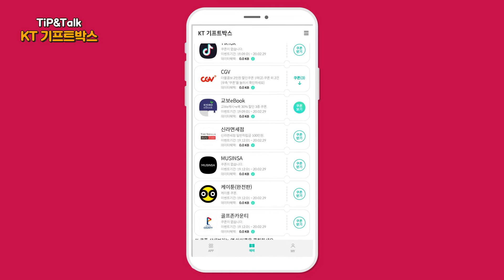인싸들 취향저격 종합선물세트! [KT 기프트 박스]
ㅇ KT 5G 고객이라면 누구나 기프트박스 앱에서 클릭 한번으로 다양한 혜택 받아가세요!
- 신라면세점 일반 적립금 100만원
- 틱톡 앱 데이터 무료
- 골프존카운티 앱 데이터 무료